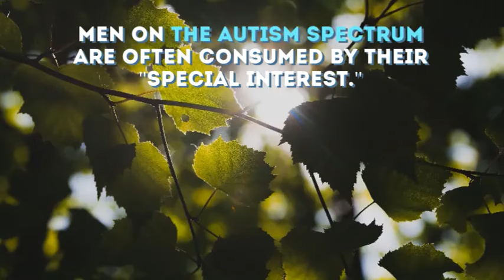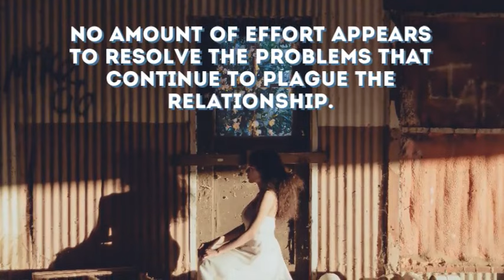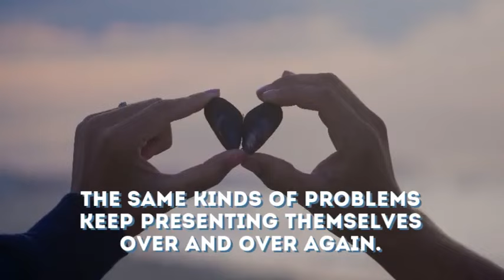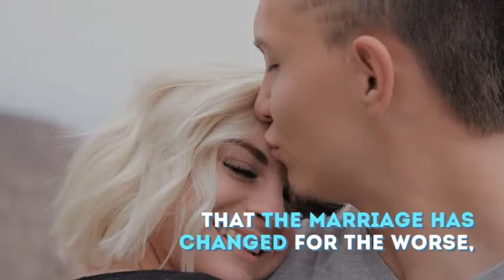Challenges Facing Partners Who Are Married to Husbands with ASD